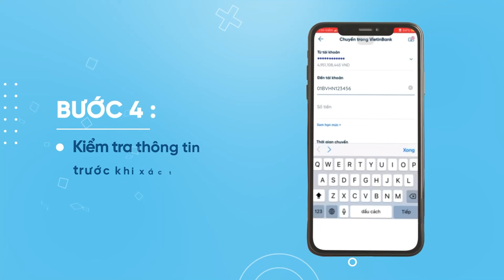Thanh toán viện phí bằng định danh tài khoản